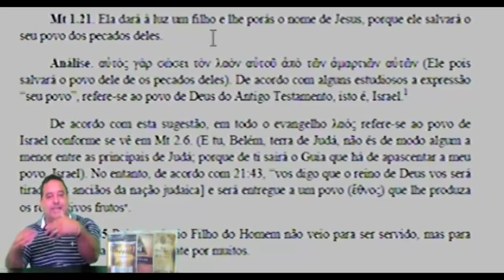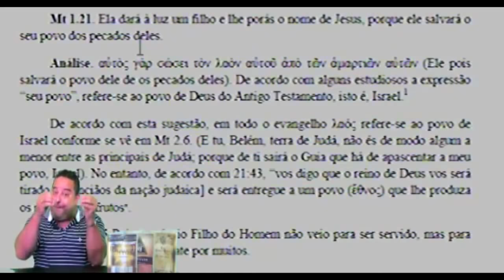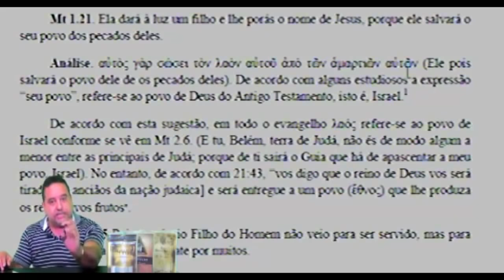Jesus morreu para perdoar pecados? Professor Fabio Sabino